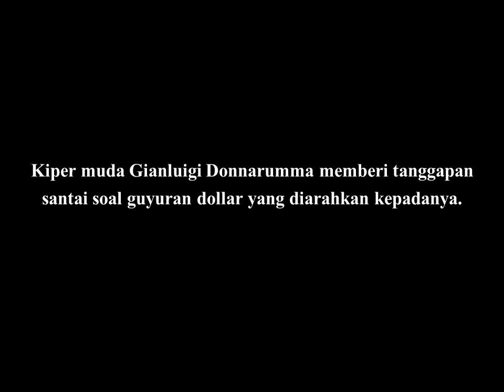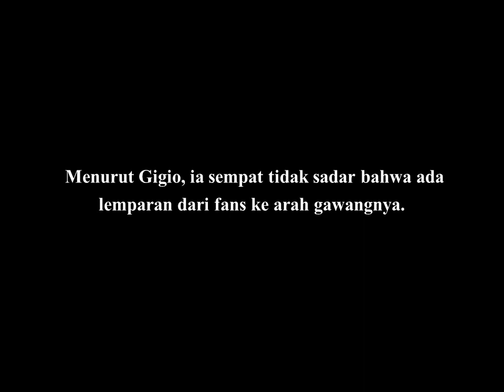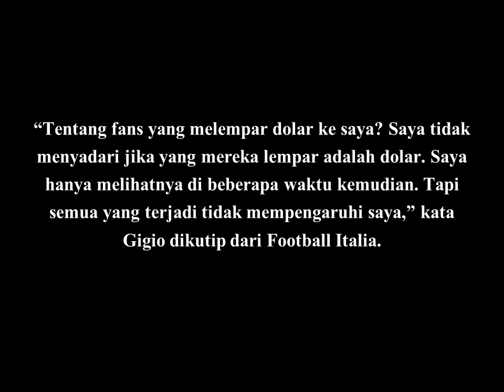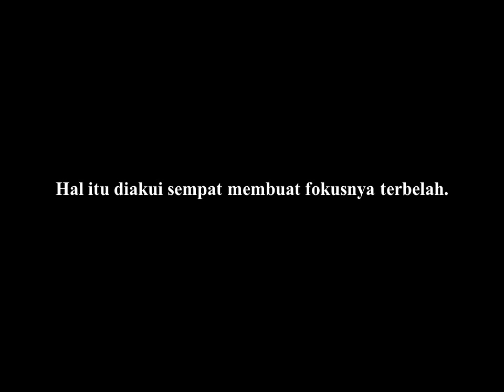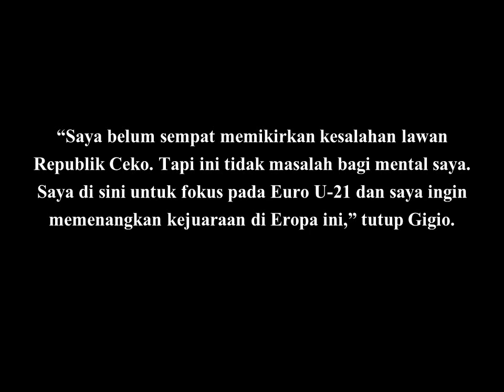MENGEJUTKAN! Donnarumma diguyur Uang Saat Pertandingan, Lihatlah Apa Terjadi? Berikut Tanggapannya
Donnarumma diguyur Uang Saat Pertandingan
Kiper muda Gianluigi Donnarumma memberi tanggapan santai soal guyuran dollar yang diarahkan kepadanya.
Sumber : bola.net